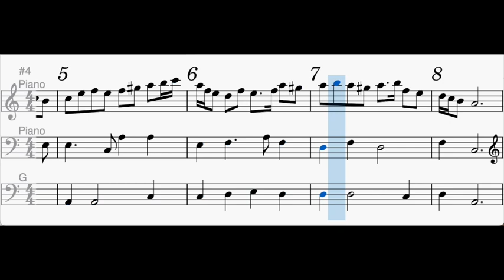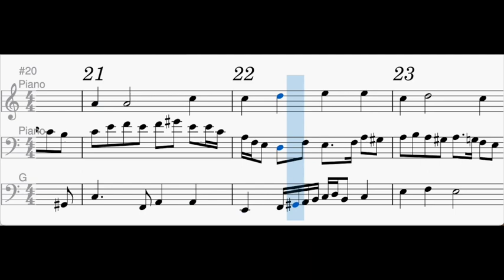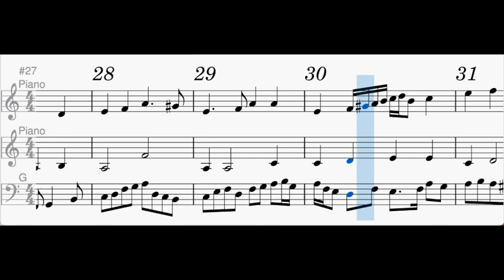2023 02 08 MG Compo Dans le Style Monique Church Choir Steinway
(Not Palestrina style at all)
Photo: Monastery of St Simeon, Aswan
The 7th century Monastery of St Simeon on the west bank of the Nile is a Coptic monastery that was first dedicated to the 4th century local saint Anba Hedra and later to St Simeon.